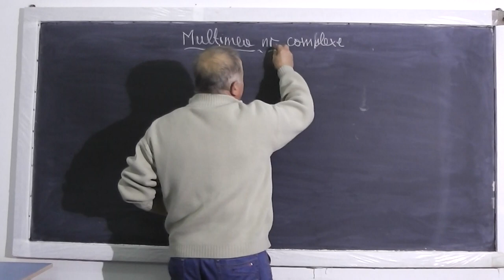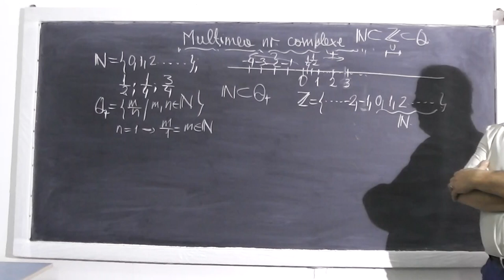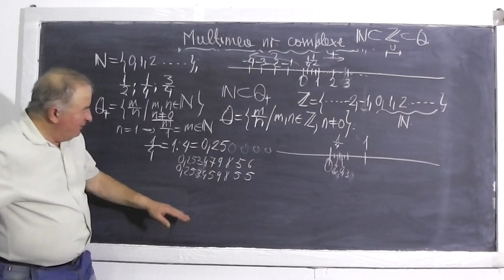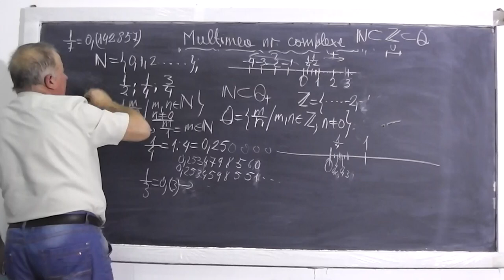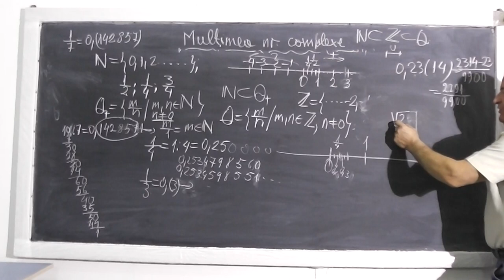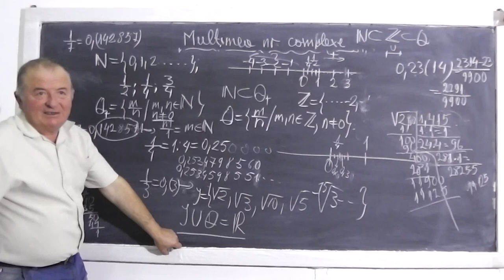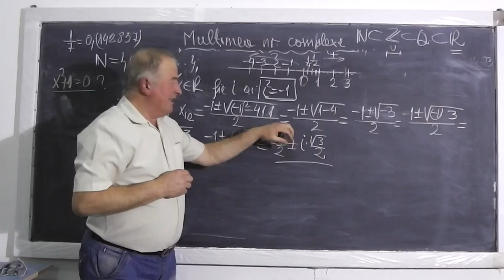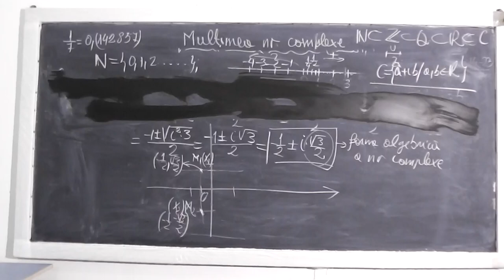1/2 Lectia 349 - Introducere in multimi de numere - Multimea numerelor complexe Aplicatii - Clasa 10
- In aceasta lectie predau notiunea de numar complex, pe intelesul vostru, plecand de la o introducere in multimi de numere dezvoltand pas cu pas nevoia de a introduce multimea numerelor complexe. Odata lamurite aceste notiuni vom face si cateva aplicatii cu numere complexe. Daca lectia va este utila, as aprecia un Share sau Like

- 1/2 Lectia 349 - Introducere in multimi de numere - Multimea numerelor complexe Aplicatii - Clasa 10
- 2/2 Lectia 349 - Introducere in multimi de numere - Multimea numerelor complexe Aplicatii - Clasa 10